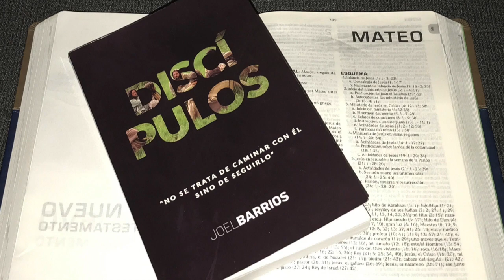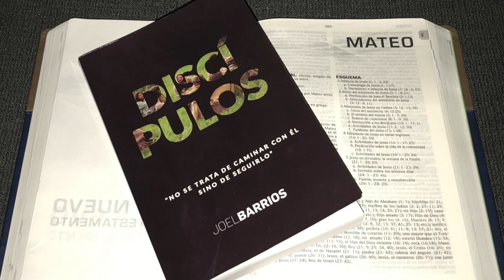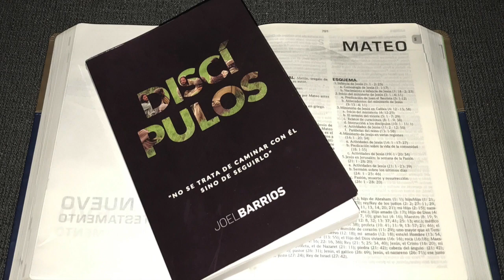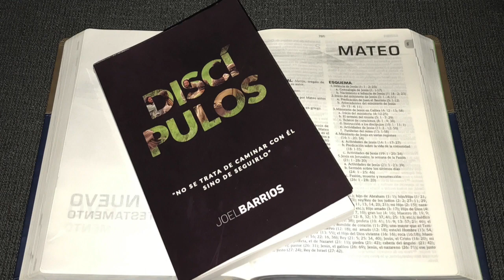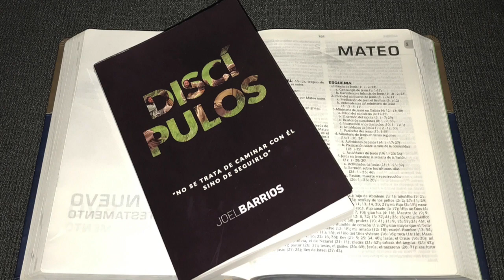Discipulos #32 "La Religion De La Abstinencia"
Seguir el ejemplo de Jesus es formar grupos organicos basado en testimonio y apoyo, no en reglas ni restricciones ...